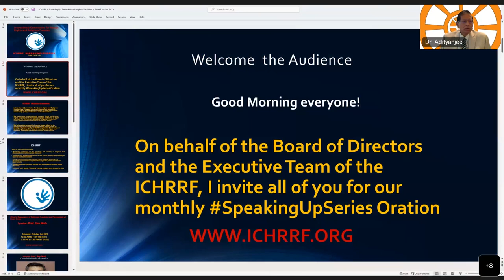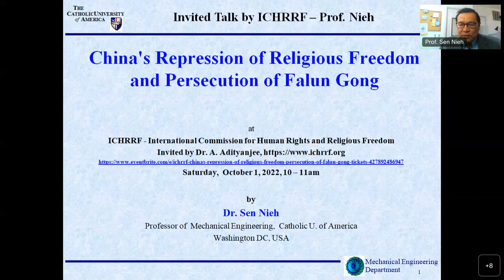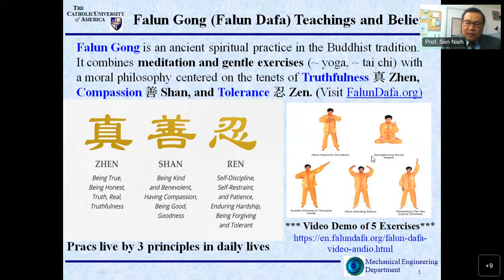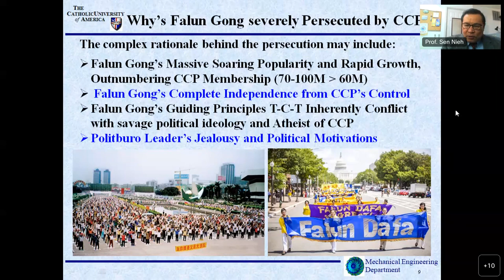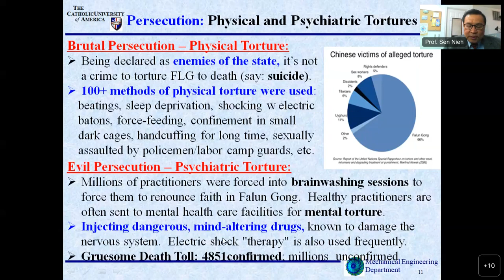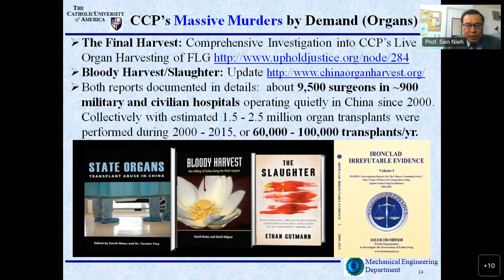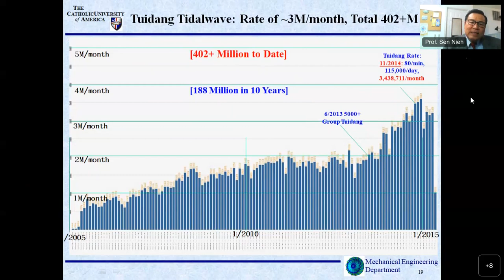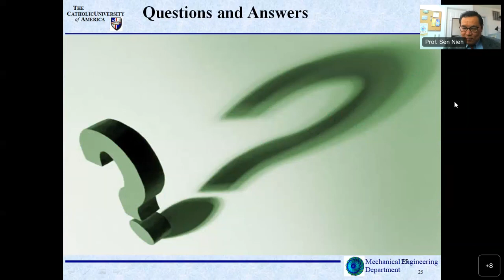ICHRRF: China's Repression of Religious Freedom & Persecution of Falun Gong - Prof. Sen Nieh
The practice and even private belief in religious or spiritual thought is strictly controlled in China, and given leeway only as long as their assemblies do not grow beyond a certain point. This insecurity drives a system of monitoring and repression that can brutally crush even peaceful spiritual assemblies. What are the implications of this for the world? To give an overview, Prof. Sen Nieh will present the case of Falun Gong. Prof. Nieh’s areas of research interests include Energy Systems, Combustion Engineering, Thermal Sciences, Multiphase Mechanics, and Environmental Engineering. He is a scholar and researcher, having authored/co-authored 100+ scientific research papers, 1 college textbook, 1 computer code, and 7 US/Foreign patents. He is the recipient of the Lectureship Award of the United Nations, Charles Karman Teaching Excellence Award at School of Engineering/CUA, and Honorary Professorship of 6 universities in Taiwan and China. He initiated and served as the sole principal investigator of 20 government-/Industry-funded research projects with a total fund exceeding $3.5M. Being a tenured professor, he serves the fifth term (over 14 years) as the Chairman of Mechanical Engineering Department and various Committees of Academic Affairs at university. He has been an active advocate and speaker on religious freedom, human rights, and China affairs, and also a dedicated leader in community events and services.